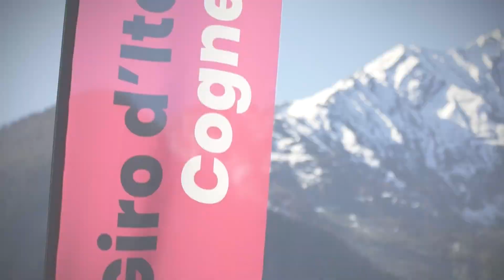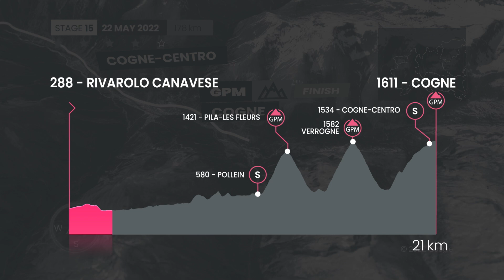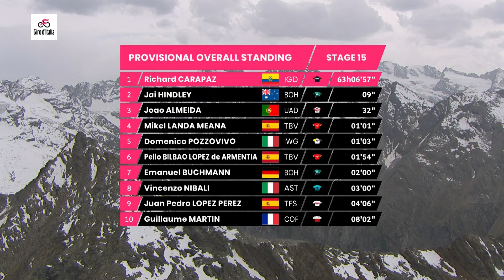Giro D'Italia 2022 Tappa 15 | Highlights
L'ultimo giorno prima dell'ultima giornata di riposo del Giro di quest'anno prevede tre salite importanti, con il traguardo posto in cima alla salita di Cogne, lunga 20 km. La giornata di oggi è sicuramente un'occasione per le sorprese della generale in vista dell'ultima settimana.